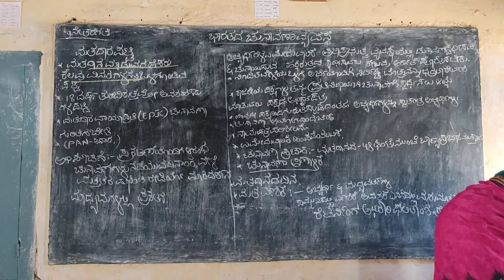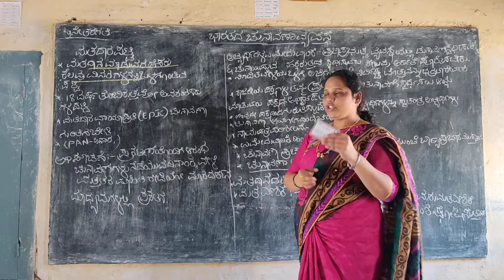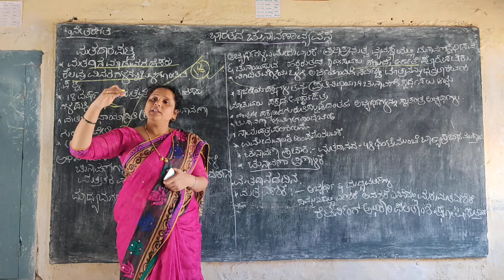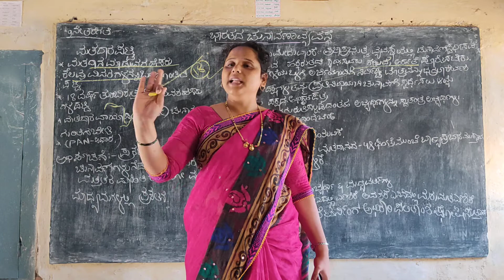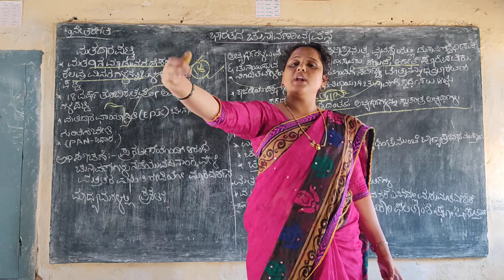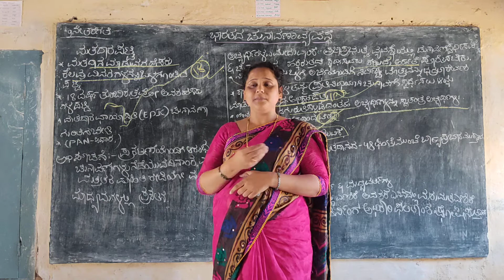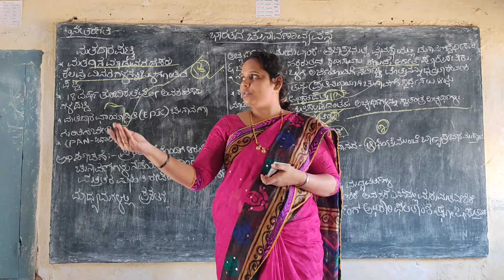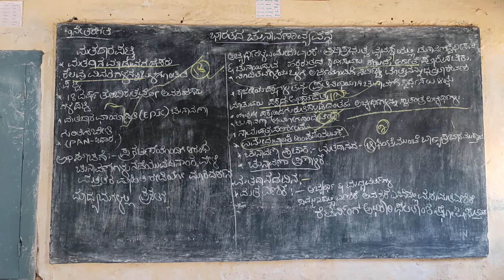ಭಾರತದ ಚುನಾವಣಾ ವ್ಯವಸ್ಥೆ